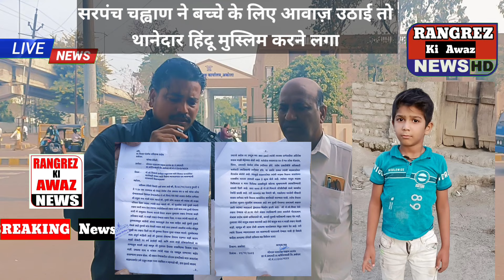सरपंच चव्हाण ने बच्चे को ढूंढने के लिए आवाज उठाई तो थानेदार हिंदू मुस्लिम करने लगा